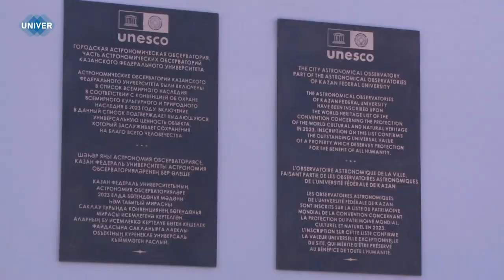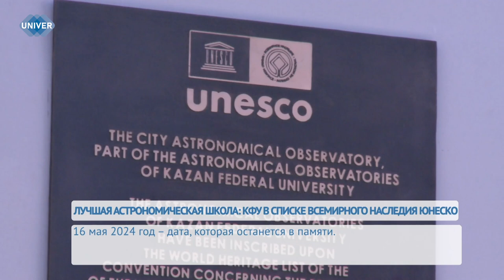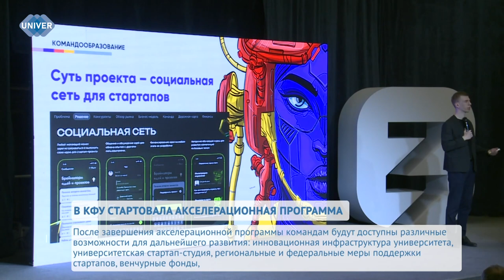UNIVERНОВОСТИ от 16.05.2024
Во дворе главного здания Казанского федерального университета прошло торжественное открытие памятного знака, посвящённого включению астрономических обсерваторий КФУ в Список всемирного наследия ЮНЕСКО. Затем в Императорском зале вуза были вручены знаки отличия к почётному званию «Почётный доктор Казанского университета» Чрезвычайному и Полномочному Послу Государства Катар в Российской Федерации господину Ахмеду Нассеру аль-Тани. Обо всем подробно расскажет Карина Саяхова.

Казанский федеральный университет является лидером не только в высококачественном обучении студентов, но и в других сферах. Одним из развитых направлений является международное сотрудничество. Взаимоотношения России и Малайзии не стали исключением. Какие аспекты сотрудничества рассмотрели на круглом столе и какой меморандум подписали  стороны – смотрите далее сюжет Аделины Абдрахмановой

В КСК КФУ «УНИКС» стартовала Акселерационная программа КФУ, которая проводится в рамках федерального проекта «Платформа университетского технологического предпринимательства». Программа предусматривает индивидуальную работу с наставниками, персональные консультации экспертов, а также серию мастер-классов и вебинаров от приглашённых докладчиков и профессионалов отрасли.